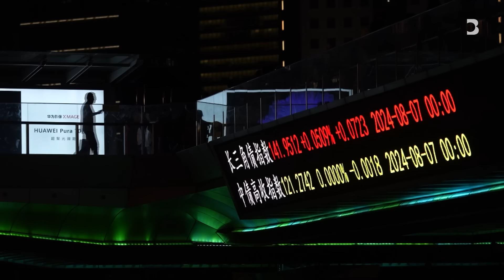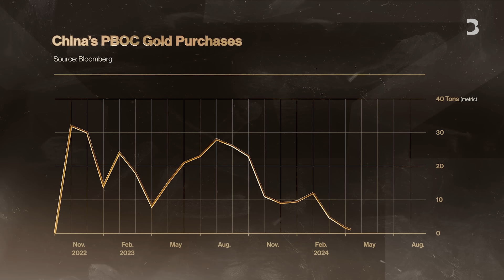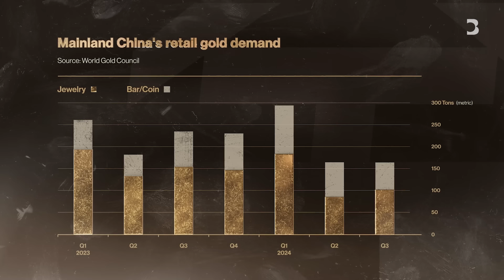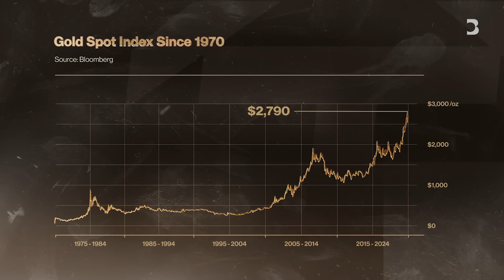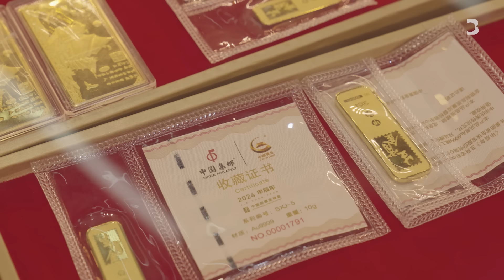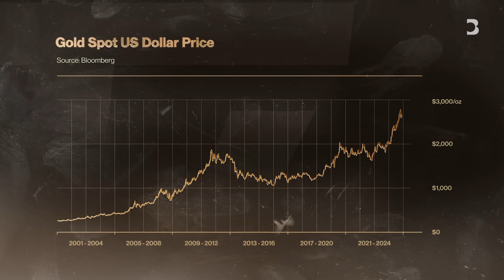What Gold’s Crazy Run Says About China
Gold prices have been on a rampage, hitting record after record. While driven in part by geopolitical tensions, economic uncertainty and the prospect of lower US interest rates, unrelenting demand from China has also played a big part.

Sign up for the Economics Daily newsletter to discover what's driving the global economy and what it means for policy makers, businesses, investors and you.

00:00 Introduction
00:58 Primer on Gold
02:09 Emerging Market Central Banks
03:06 China in Focus
04:12 Who is buying?
05:52 Jewellery fallout
08:26 Gold’s Role in 2025